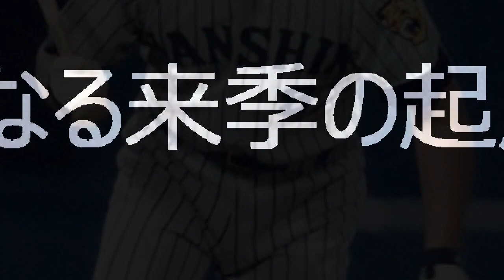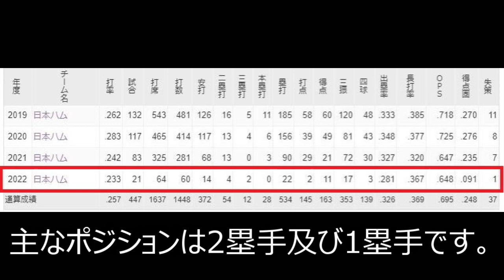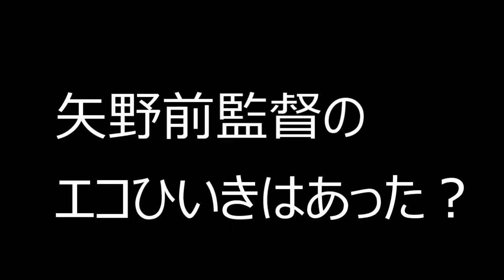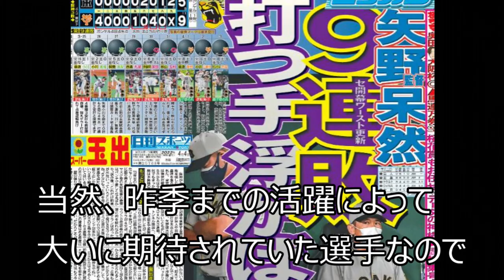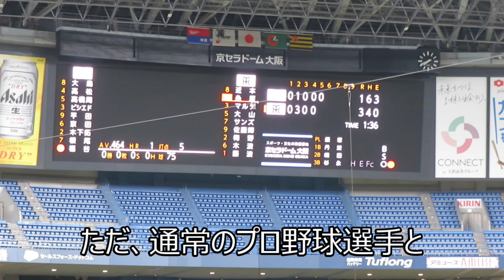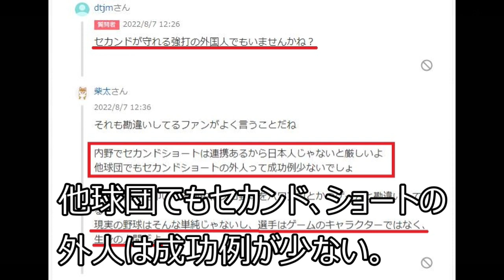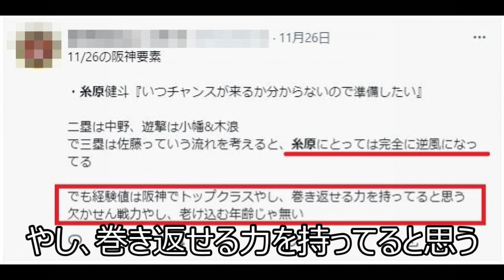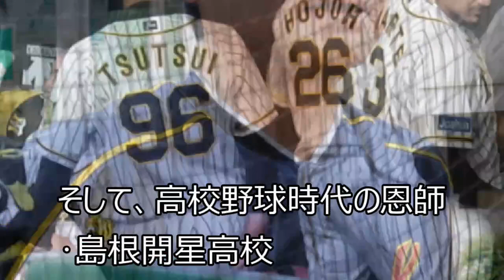阪神この選手のトレードの噂を岡田監督と仲いい阪神OBが言及｡走攻守平均点でスタメンだったのは贔屓があったから？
0:00 新生岡田阪神、来季はどうなる？
1:48 〇〇選手、気になる来季の起用は？岡田監督と仲いい球界OBがトレードについて語る
2:45 直球破壊王子
3:20 中野拓夢
4:20 矢野前監督のエコひいきはあった？
5:56 トレードの噂について
6:40 守備は下手なのか？
7:58 長所がすごい。魂でプレーする男
12:12 〇〇選手の評価。ネット上の声。阪神でスタメンを張れた理由
14:40 まとめ

岡田彰布監督が就任すると阪神はどうなるのか？鳥谷､藤川､赤星が入閣するのか？

藤浪メジャーへ！大リーグで成功できるのか？ダルビッシュ､前田健太､大谷翔平との関係は？

近本と栗林の絡みがほっこり「肘当て頼んでいい？」オールスターならでは！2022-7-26

ビシエドが矢野監督、高津監督と左腕の話をする 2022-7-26 オールスターゲーム

村上と近本が笑顔であいさつ｡男らしい2人！サイン盗み疑惑の遺恨なし😊